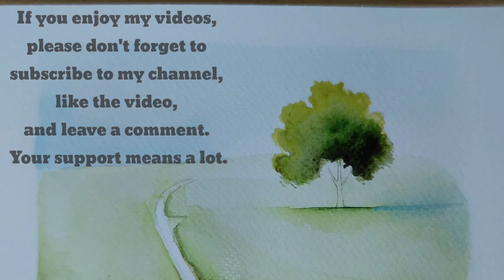Easy Watercolor Landscape Painting for Beginners | Learn Step-by-Step Drawing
Are you looking to learn watercolor painting? This video is perfect for beginners who want to explore easy and beautiful watercolor techniques. Watch step-by-step as we paint a simple tree, a peaceful path, and a natural landscape.

Whether you're a new artist or just starting your watercolor journey, this tutorial will guide you with simple tips and tricks. Follow along and create your own masterpiece!